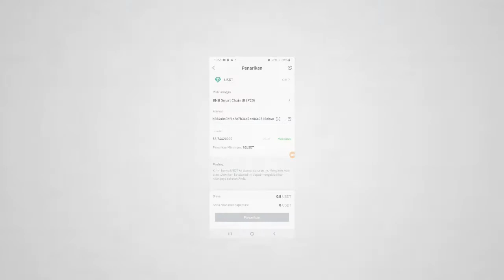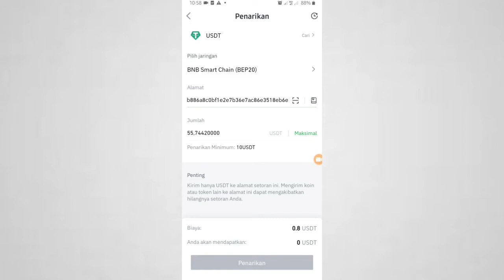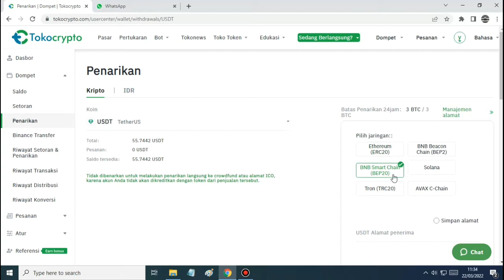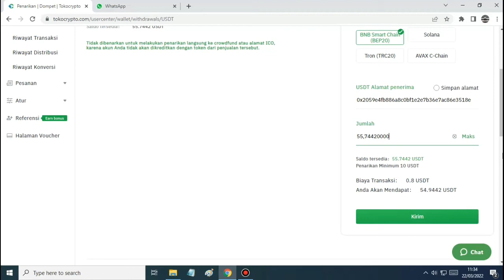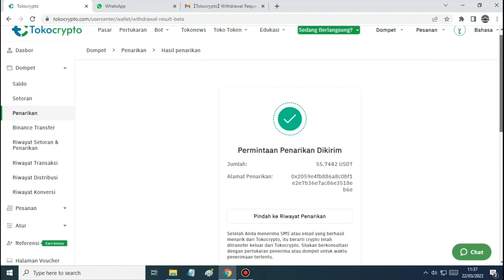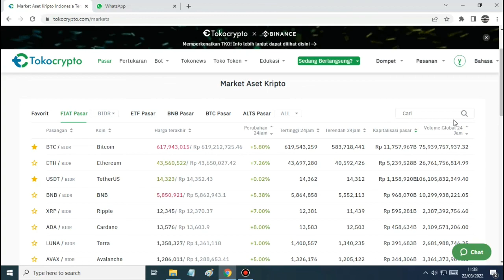SOLUSI GAGAL KIRIM ASET DI APLIKASI TOKOCRYPTO !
Semoga Bermanfaat ...

Tokocrypto adalah perusahaan berbasis digital Indonesia teregulasi yang bergerak dalam bidang perdagangan aset kripto.

- BELUM PUNYA AKUN TOKOCRYPTO?

== LAYANAN LAIN DARI SAYA ==
- Menerima Jasa Pembuatan Logo
- Pendaftaran Agen Pulsa Dan Kuota All Operator
(Jika Berminat Bisa Hubungi Kontak Saya Dibawah Ini)

tokocrypto,
tokocrypto pemula,
tokocrypto modal 50 ribu,
tokocrypto vs indodax,
tokocrypto ke trust wallet,
tokocrypto daftar,
tokocrypto pemula di hp,
tokocrypto tanpa modal,
tokocrypto ke dana,
tokocrypto google authenticator,
tokocrypto modal 100 ribu,
tokocrypto ke binance,
tokocrypto ke metamask,
tokocrypto atau indodax,
cara tokocrypto pemula,
cara tokocrypto ke binance,
cara tokocrypto ke metamask,
cara tokocrypto ke dana,
tokocrypto cara main,
tokocrypto cara daftar,
tokocrypto cara beli,
tokocrypto cara deposit,
tokocrypto cara penarikan,
tokocrypto cara jual,
tokocrypto cara withdraw,
tokocrypto cara beli usdt,
cara bermain tokocrypto bagi pemula,
hotbit,
hotbit exchange review,
hotbit tutorial,
hotbit maintenance,
hotbit ke trust wallet,
hotbit coin,
hotbit google authenticator,
hotbit apakah aman,
hotbit wallet,
hotbit ke tokocrypto,
hotbit vs trust wallet,
kirim crypto dari pintu ke binance,
kirim crypto dari indodax ke triv,
kirim crypto dari indodax ke tokocrypto,
kirim crypto dari tokocrypto ke binance,
hotbit investment,
hotbit deposit,
hotbit etf trading,